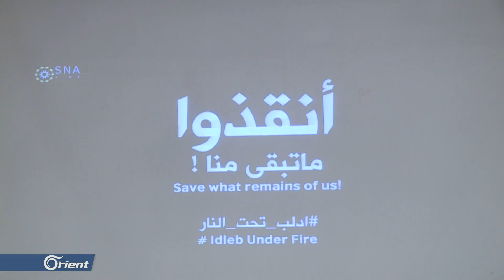تحالف المنظمات السورية يوجه نداء لإغاثة نحو مليون نازح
وجه تحالفُ المنظماتِ السورية غيرِ الحكومية نداءً لإغاثةِ نحوِ مليون نازح في الشمال السوري,  وأكد تحالفُ المنظمات أنَ الاستجابة َالإنسانية ضمن الامكانات الحالية غيرُ كافية, خاصةً أنَ الأممَ المتحدت طلبت ثلاثَمئةٍ وستينَ مليونَ دولار للاستجابة والمتوفر عشرونَ بالمئة اي ما يعادل سبعينَ مليونَ دولار
- أحمد الحمصي